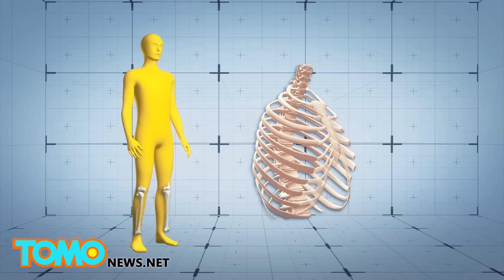Porsche wjeżdża w tłum ludzi na Malcie - 5 osób w stanie krytycznym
26 osób zostało rannych po tym jak w niedzielę samochód Porsche stracił kontrolę na show samochodowym na Malcie i wjechał w tłum.
Samochód był prowadzony przez brytyjskiego milionera Paula Bailey.
Kiedy rozpędzał się wjeżdżając na tor jego tylne koło wjechało na trawę i kierowca stracił kontrolę nad pojazdem wjeżdżając w tłum ludzi.
Niektórzy poszkodowani doznali obrażeń głowy, złamania kości i obrażenia narządów wewnętrznych.
Bailey nie został poważnie ranny. 14 osób nadal przebywa w szpitalu z czego 5 jest w stanie krytycznym.